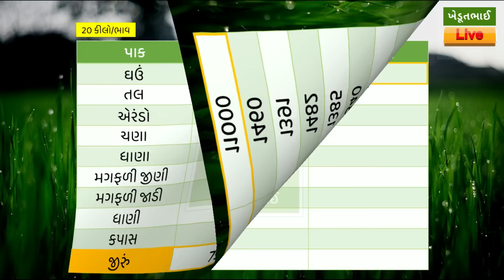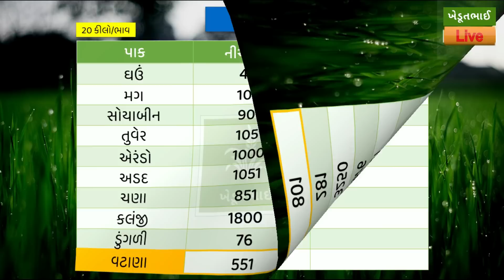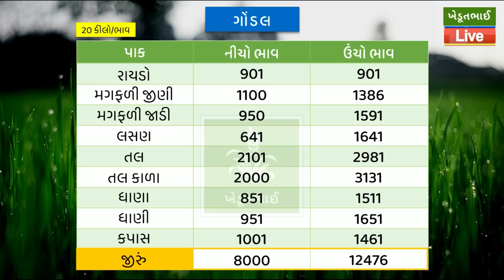🌾 24 06 2023 | જીરું મણના 12,400 ને પાર | Aaj na bajar bhav | આજના બજાર ભાવ | Gondal aajna bhav